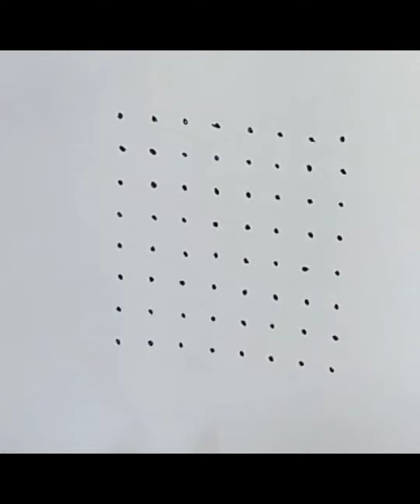8*8 dots easy beautiful flowers rangoli 8*8 చుక్కలు అందమైన పూల ముగ్గు 🌹☘️